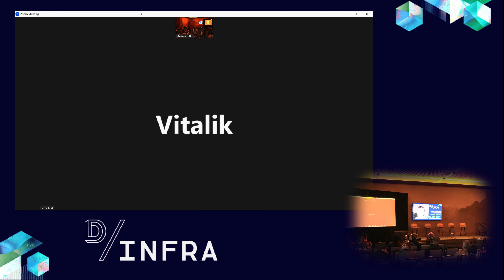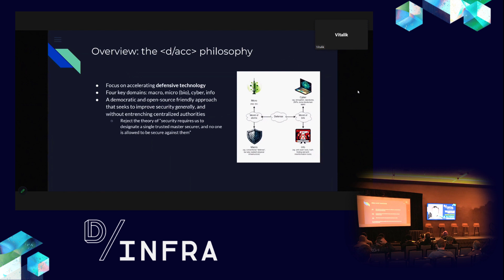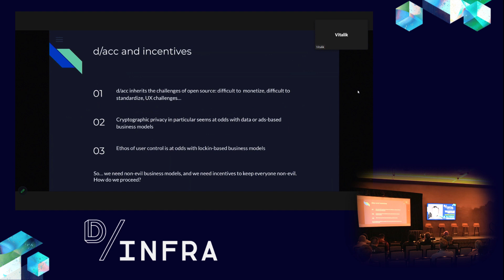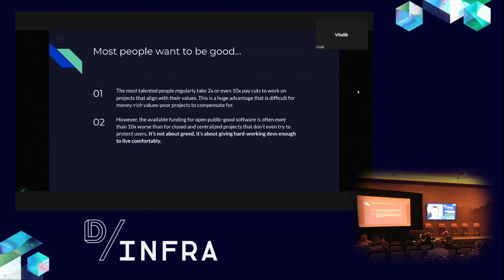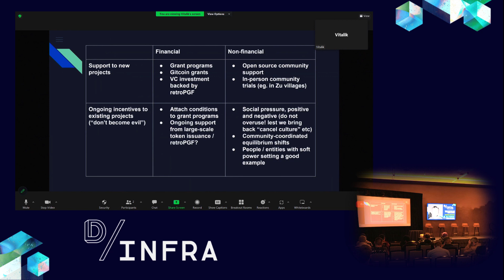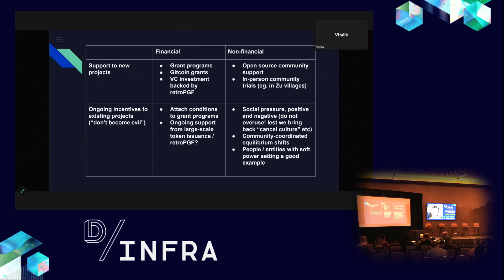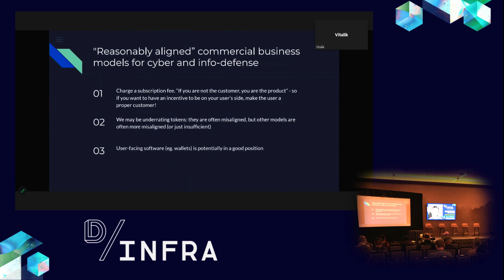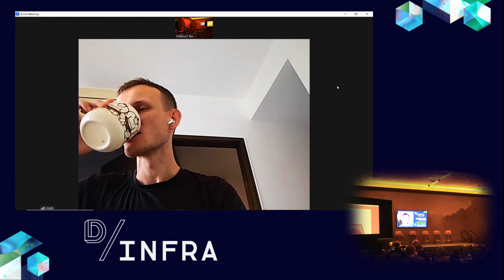Keynote: How to Improve the Incentives to Make Better D/INFRA ft. Vitalik Buterin / D/INFRA SUMMIT